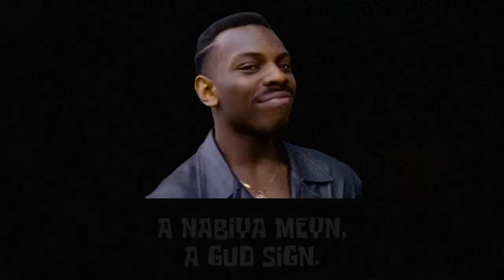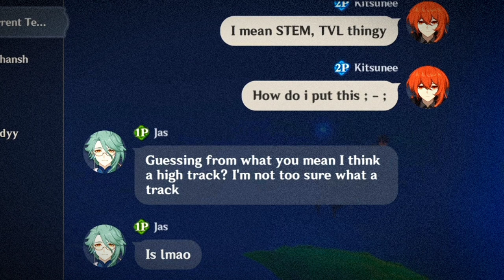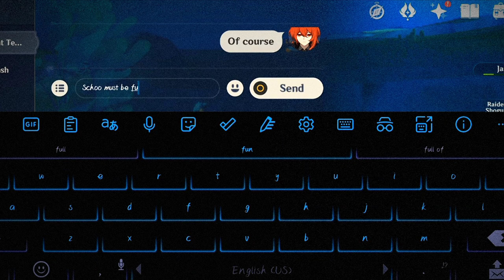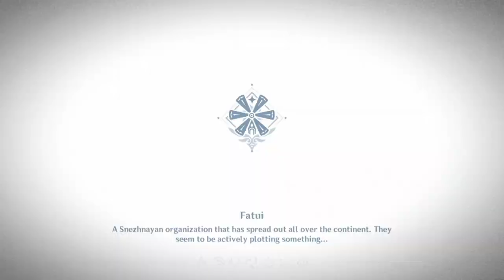Genshin Impact | Global Interactions Co-op | Funny Moments : #1 Jas ' Beryl Conch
He really hates school for some reason, I wonder why? ; - ;

Sofware: Capcut & PicsArt
Game: Genshin Impact
Note: For better expirience, Use earphones.